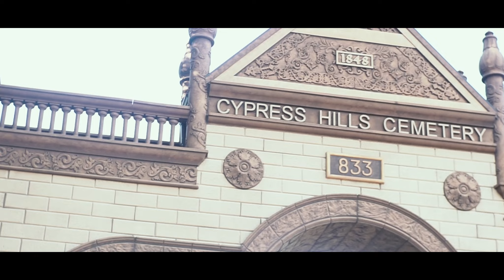Bosso - Product Of My Environment (FeaturedVidz Exclusive Music Video)